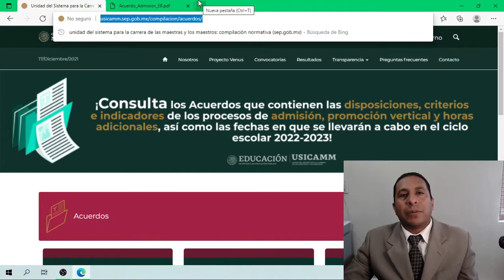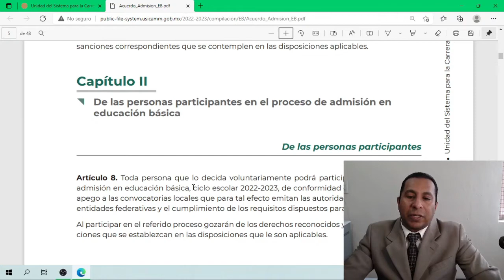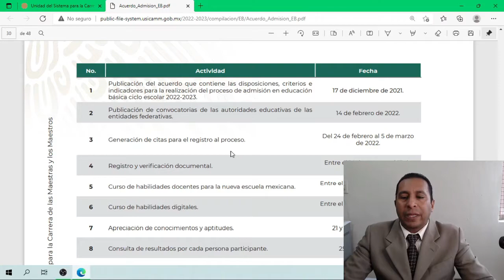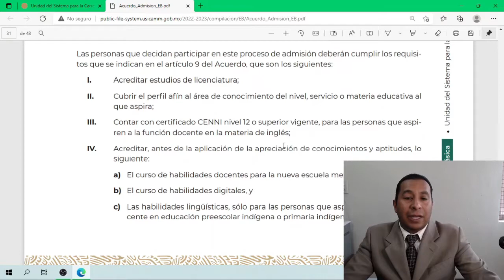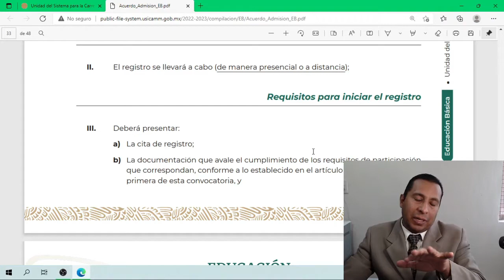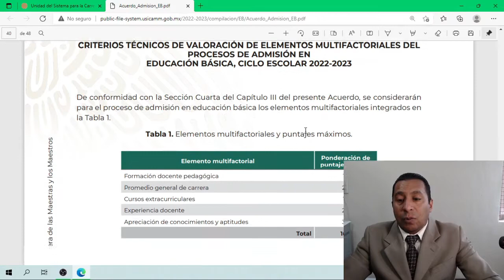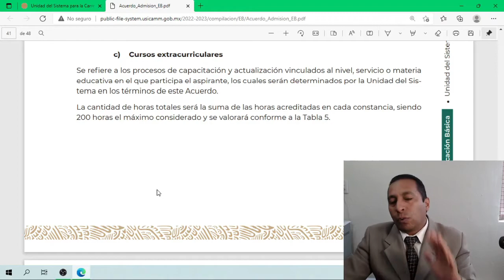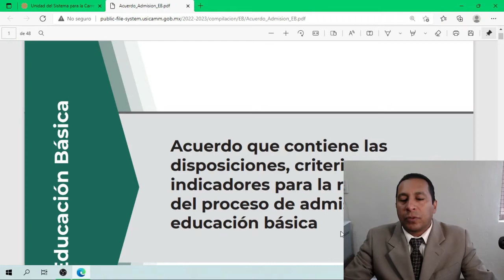PROCESO PARA LA ADMISIÓN EN EDUCACIÓN BÁSICA 2022-2023 (ACUERDO USICAMM).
Balvas Academic: EL DÍA DE HOY EN ESTE VÍDEO TE COMPARTO PROCESO PARA LA ADMISIÓN EN EDUCACIÓN BÁSICA 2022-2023 (ACUERDO USICAMM).